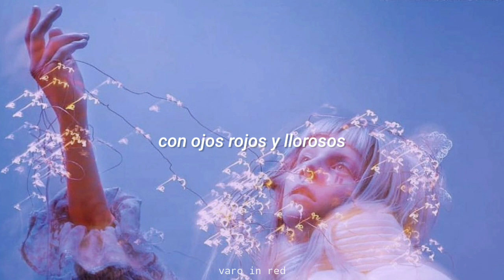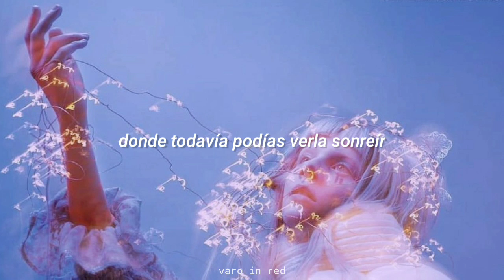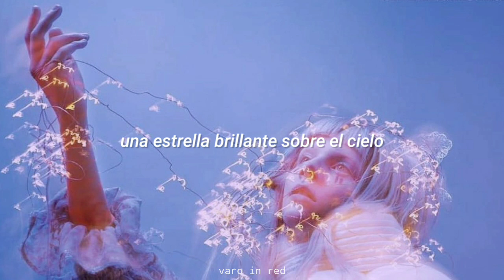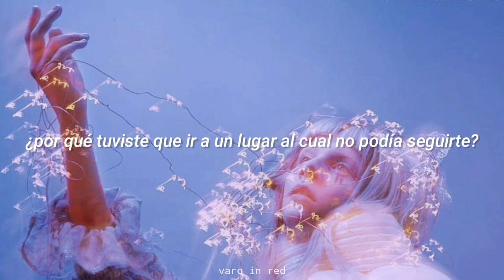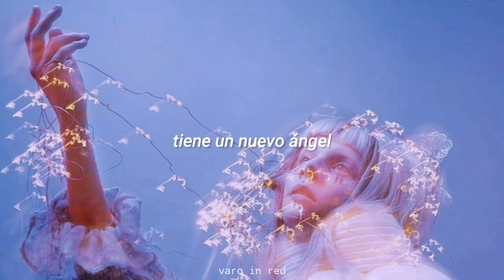Why did you have to go a place? // Aurora | sub español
AURORA - Why did you have to go a place? (Traducida/Subtitulada al Español)

- All the copyright goes to AURORA